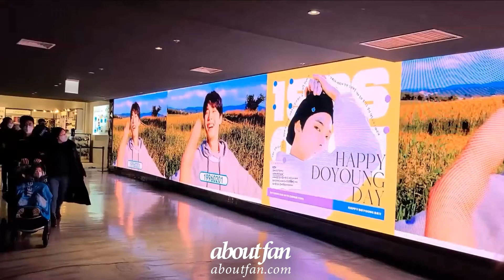210116 NCT Doyoung Songdo Triple Street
Date : 21.01.16
Ads Product : Songdo Triple Street